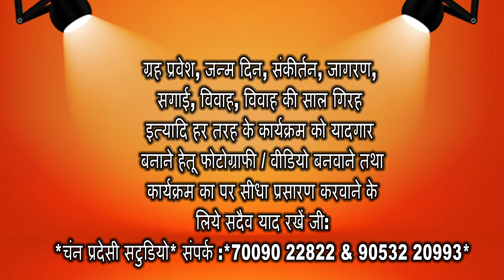ਸੜਕਾਂ 'ਤੇ ਘੁੰਮਦੀ ਉੱਤਰਾਖੰਡ ਪੁਲਿਸ ਲੋਕਾਂ ਨੂੰ ਦੇ ਰਹੀ ਚੇਤਾਵਨੀ, ਸੁਣੋ ਕੀ ਹੋ ਰਹੀਆਂ ਅਨਾਊਂਸਮੈਂਟਾਂ.......